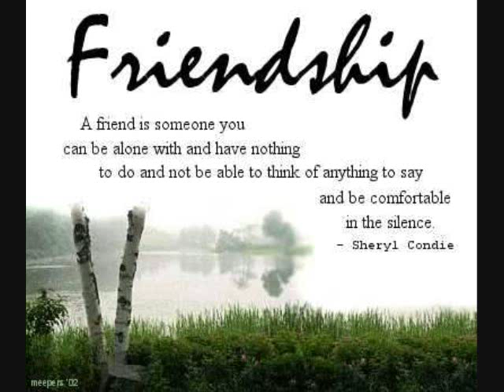Yashwant Law movie.wmv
This film is made by Yashwant Raizada and is dedicated to d whole Law Faculty,AMU and specially 06 Batch...
d background vocal z 'PAL' of KK
d publisher reserves d Copy right